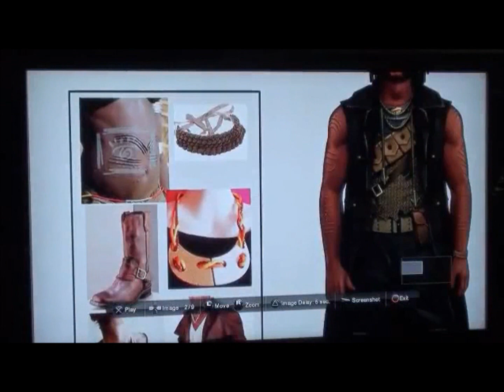Fallout New Vegas Old World Blues Concept Art And Gameplay (HD)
all info and pic...vidz came from the vault